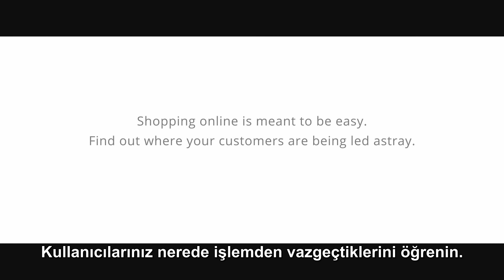Online Alışveriş Bu Kadar Zor Olmamalı! - Zeytin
Kullanıcılarınızın nerede işlemden vazgeçtiklerini öğrenin.